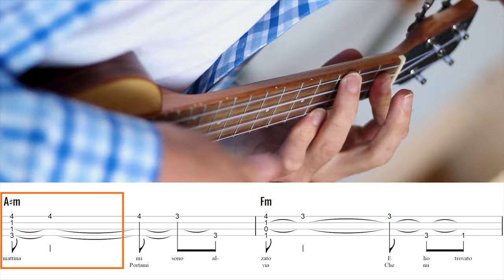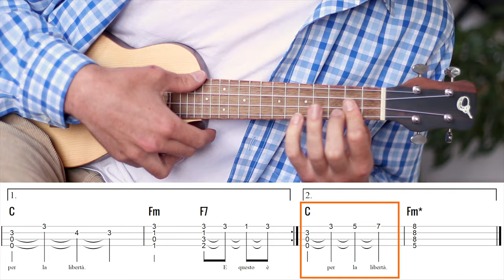Bella Ciao (Ukulele Fingerstyle Play Along) Tabs On Screen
This is my ukulele fingerstyle arrangement for "Bella Ciao" lately popular around the Casa de Papel/Money Heist show.